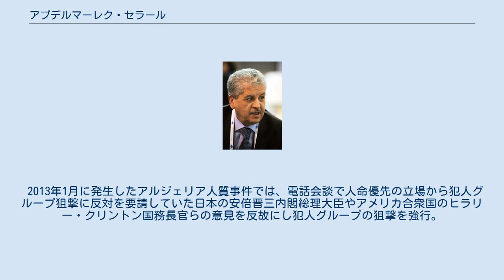アブデルマーレク・セラール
アブデルマーレク・セラール（アラビア語: عبد المالك سلال‎, フランス語: Abdelmalek Sellal, 1948年8月1日 - ）は、アルジェリアの政治家。
首相を2期務めた（2012年9月3日 - 2014年3月13日、2014年4月29日-2017年5月25日）。
 内務大臣（1998年-1999年）、青年・スポーツ大臣（1999年-2001年）、公共事業大臣（2001年-2002年）、運輸大臣（2002年-2004年）、水資源大臣（2004年-2012年）などを歴任した。
 セラールはテクノクラートとみなされている。
また2004年と2009年のアブデルアジズ・ブーテフリカ大統領の選挙運動に関わり、特に2004年の選挙では選対首脳を務めるなど、ブーテフリカの側近としても知られている。
2012年9月3日にブーテフリカより首相に指名された。
 2013年1月に発生したアルジェリア人質事件では、電話会談で人命優先の立場から犯人グループ狙撃に反対を要請していた日本の安倍晋三内閣総理大臣やアメリカ合衆国のヒラリー・クリントン国務長官らの意見を反故にし犯人グループの狙撃を強行。
結果として多数の犠牲者が出た事から一部マスコミなどから強く批判された。